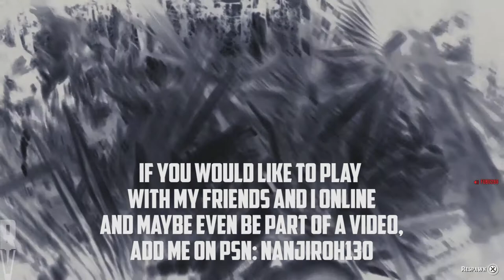Just HORSING Around with A Friend - Red Dead Online Gameplay